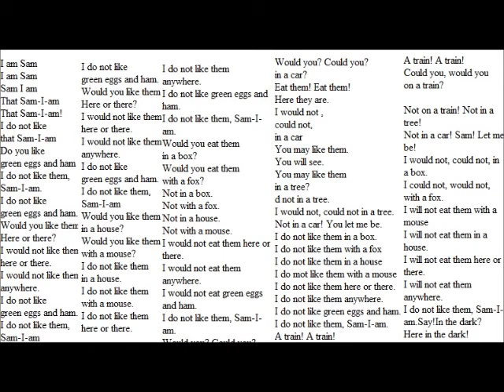soda bottle explosion instructions at the end check this out its awesome you cant miss this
this is awesome soda bottle explosion tells how to do it at the end pretty sweet cant miss this one